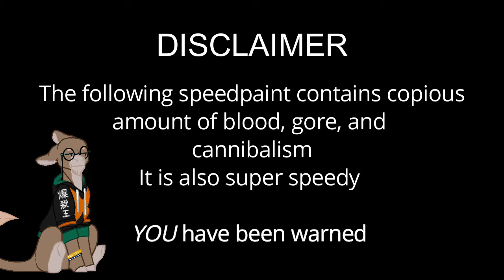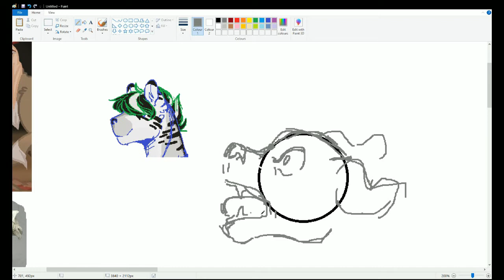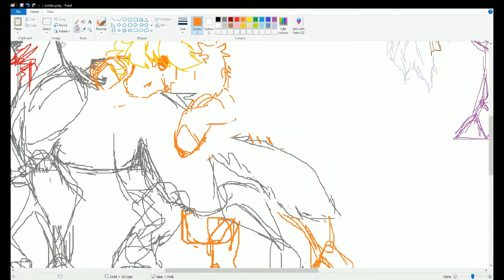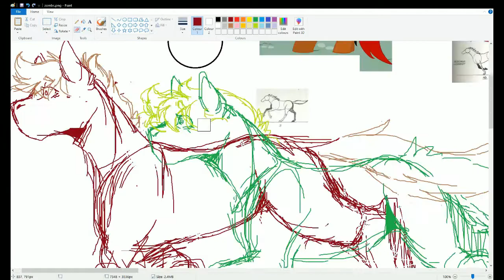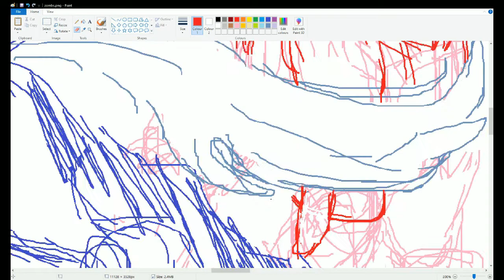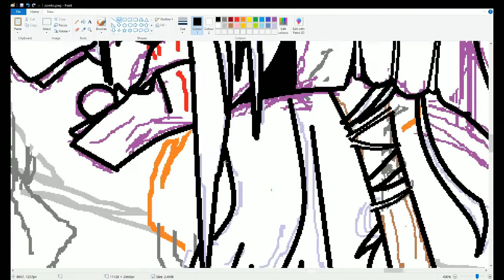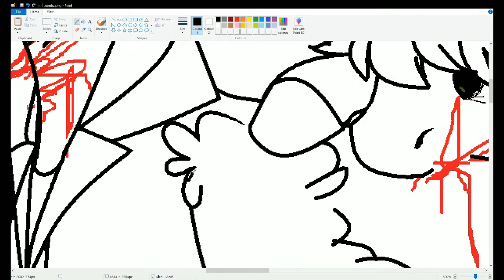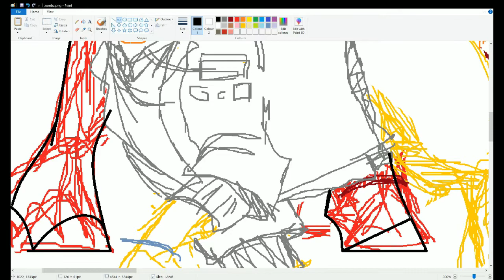.:Halloween:. MLPsona Speedpaint Part 1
vV Lookie here for information Vv

Oh! shit here we go again

This is a redraw of a zombie picture I did in a... Live...stream? I think and I cannot find it so suffer.
Some different ponies this time since a handful of them where passer-by's that came into stream, these are wonderful people are common occurrences in my life, either chatting or excising in my discord.
Also sorry Tiger, i've been bullying you this month. A future final girl and now a victim of big devoured by zombies, LOVE YOU BBY!!

This is split into two parts since together it is an HOUR LONG otherwise
part 2 will be uploaded Thursday

I now have a Discord Sever so come join me there

I get all my music I use in my speedpaints is from Ninety9Lives

Song: Die Tonight - Made Monster

Song: Like Dis! - Made Monster

Song: Infected State - Never Modern Talk

Song: Modern Terror - Never Modern Talk